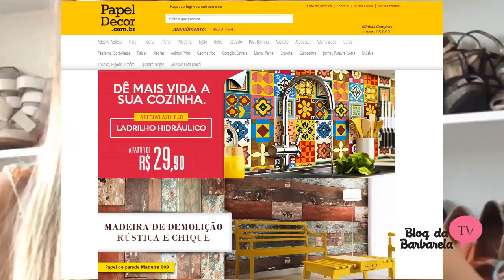Personalizando a penteadeira com papel contact / papel de parede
O papel de parede/papel contact é da Papel Decor ) e a penteadeira é da Rustika Design